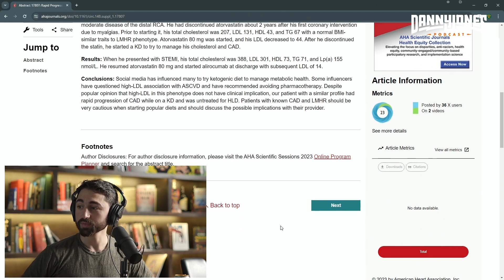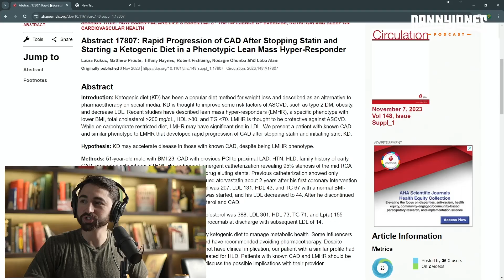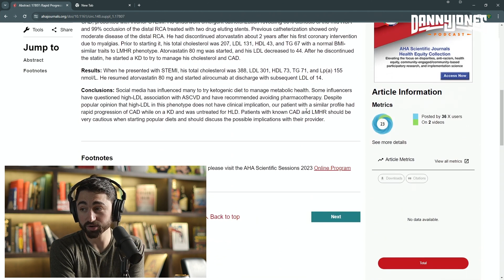Why Doctors are Silencing Research on the Ketogenic Diet | Nick Norwitz PhD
Guest bio: Nick Norwitz is an MD student at Harvard, & holds a PhD from Oxford in metabolism and nutrition.